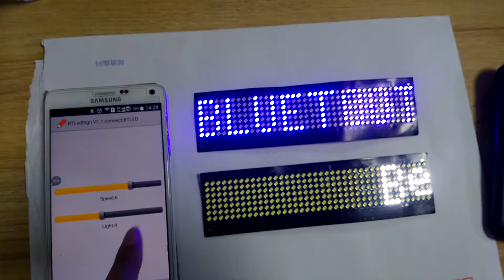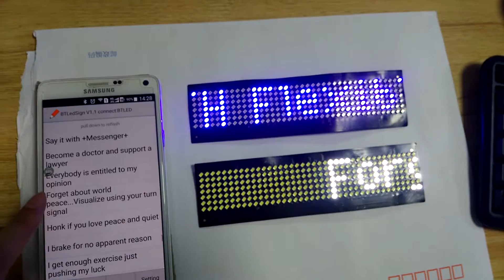P4- 7X40 Mobile phone Bluetooth app smart programable LED flexible sign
P4-7X40
Bluetooth
Show size: 160x28mm
PCB size:  164x42mm
Resolution: 40x7 dot
Pixel pitch: 4mm
3020 SMD